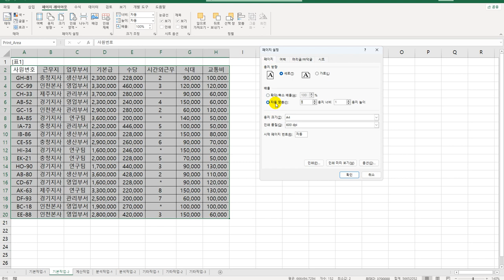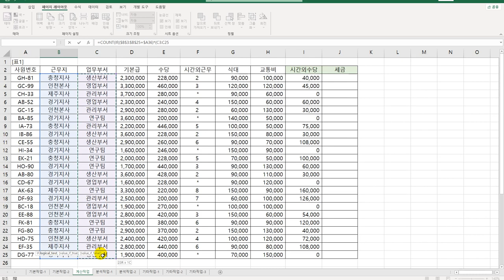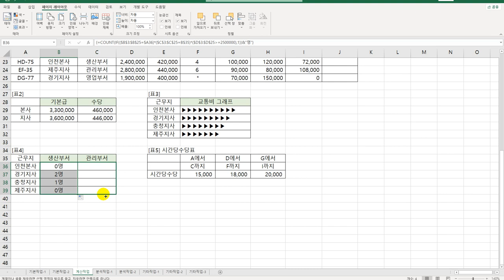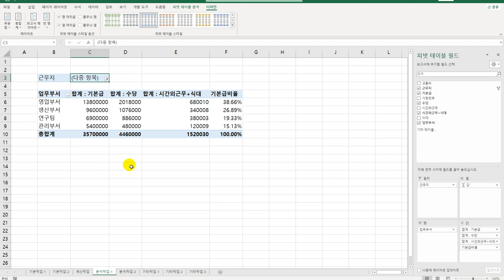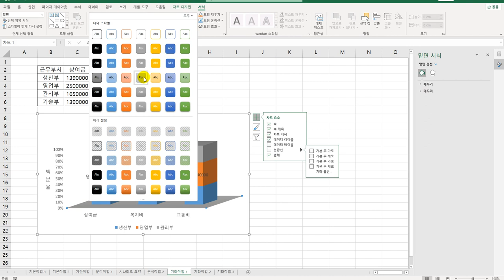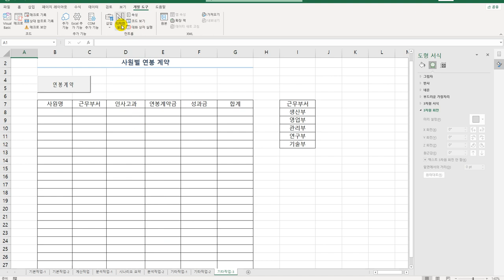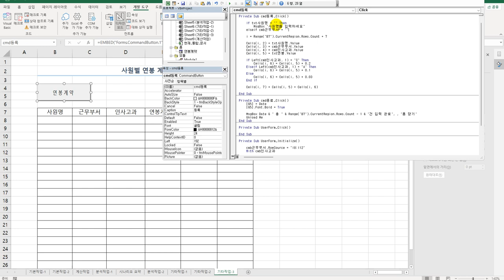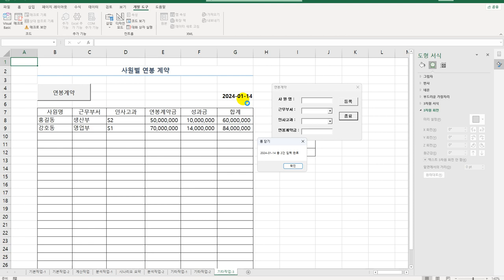[컴활1급실기] 30 엑셀 상시 공략 문제 3회